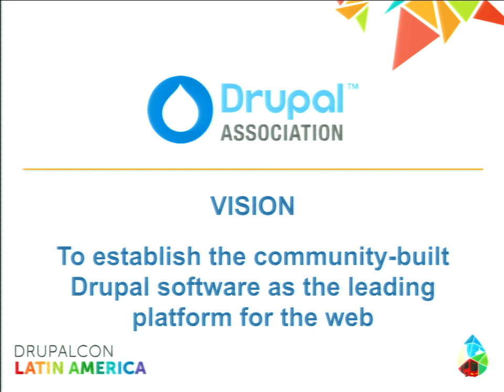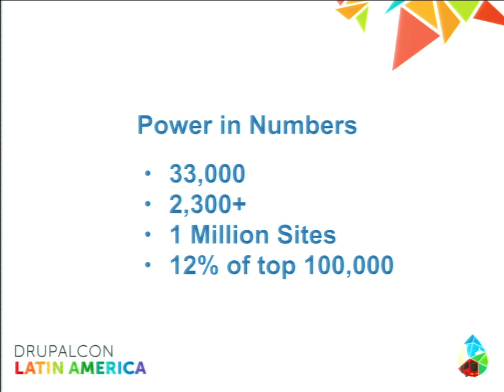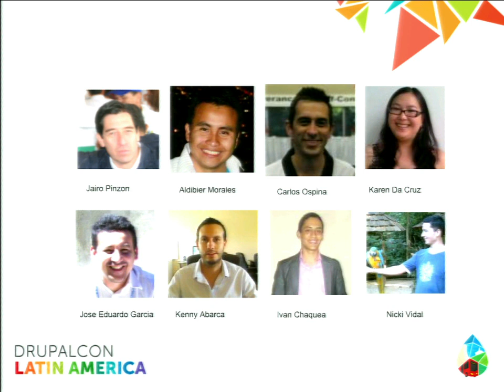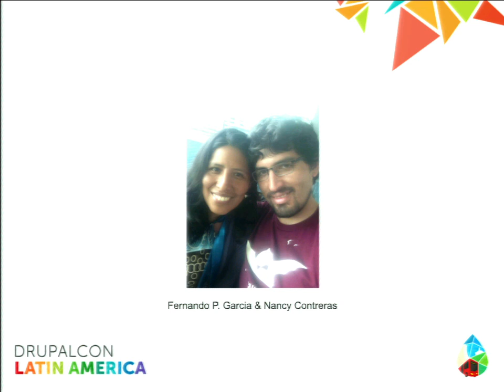DrupalCon Latin America 2015: Megan Sanicki Intro